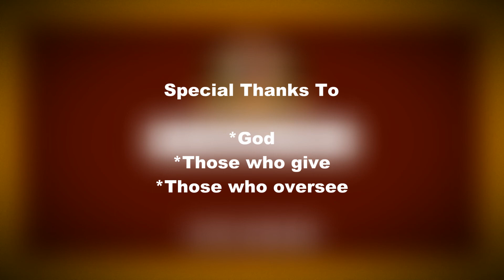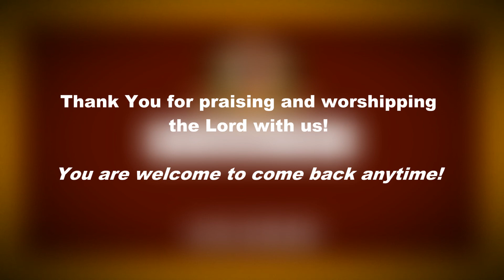The Spoken Word April 5, 2020 (Palm Sunday)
This is a recording of The Spoken Word on April 5, 2020, for means of viewing and archiving.

Amen! ***NOTICE***
On February 8, 2024, our Facebook Page address changed to the following